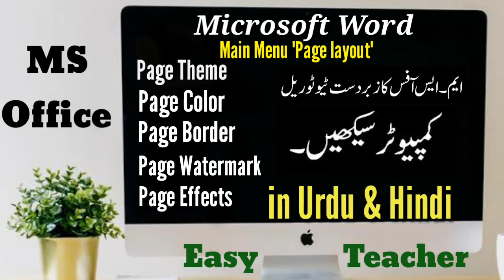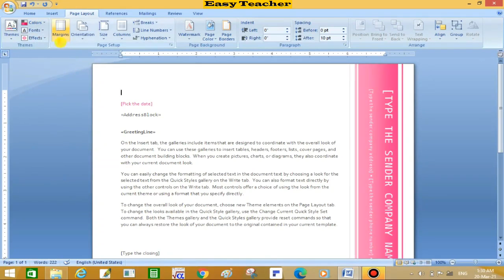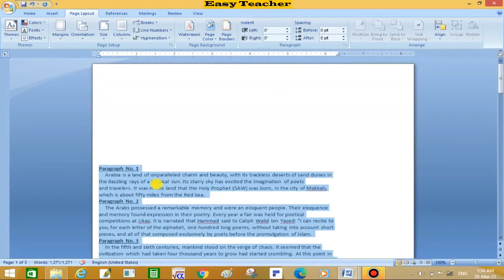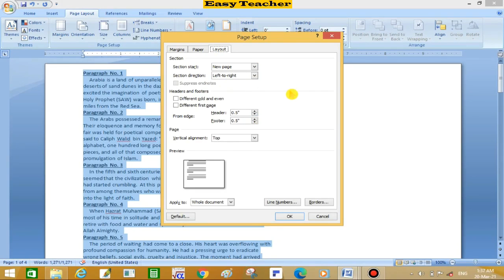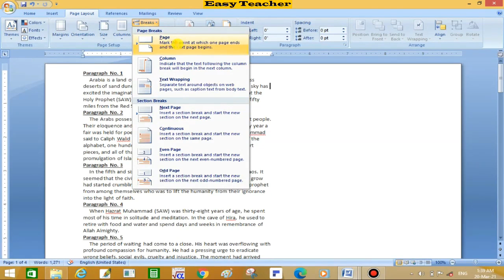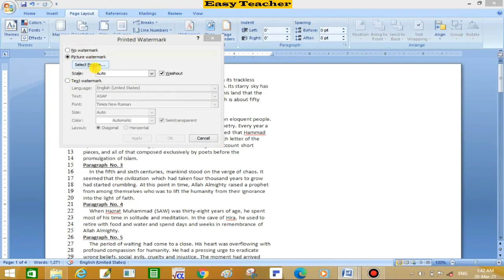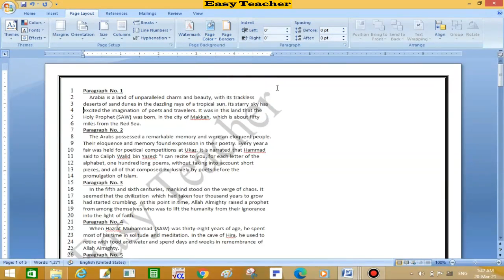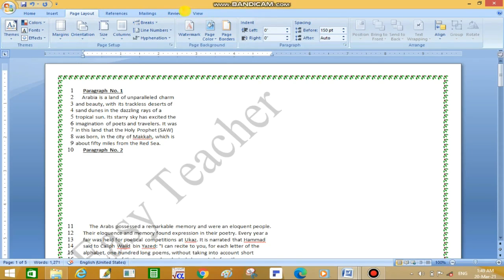MS word tutorial in Urdu and Hindi | Page layout Tab | Page color_border_watermark | Easy Teacher